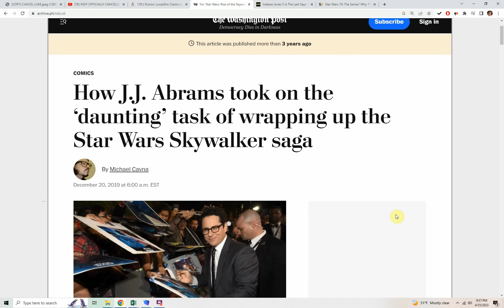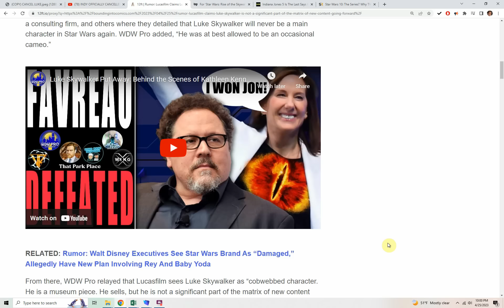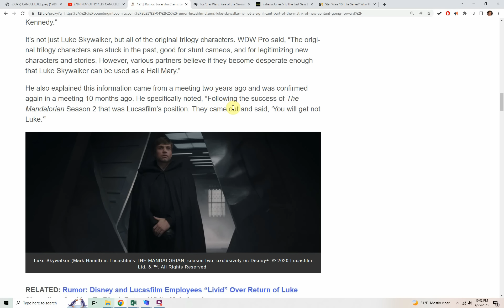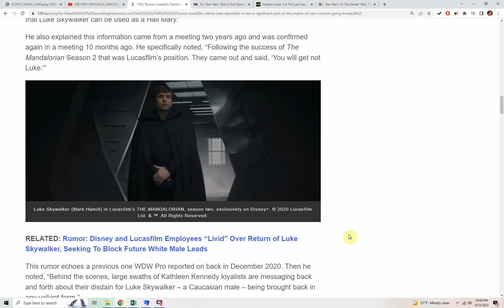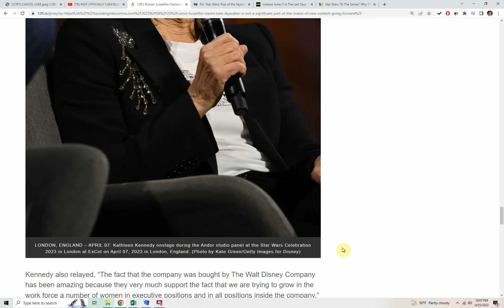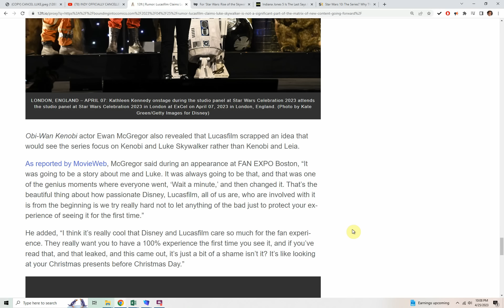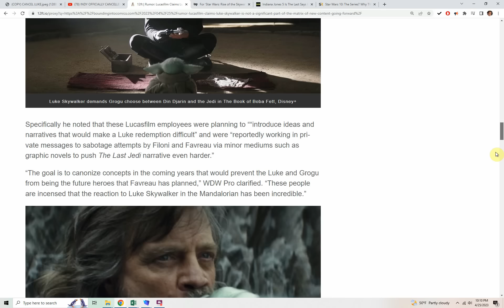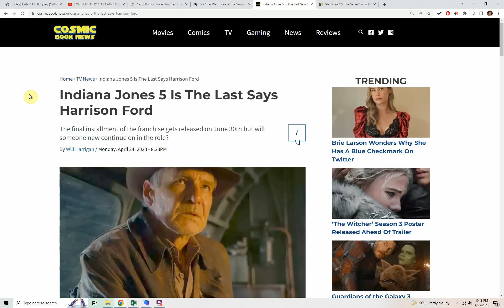LUKE SKYWALKER CANCELLED! Luke Skywalker “Not A Significant Part Of The Matrix Of New Content”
A new rumor claims that Lucasfilm has given directives that Luke Skywalker will not be “a significant part of the matrix of new content going forward.”

Rumor: Lucasfilm Claims Luke Skywalker “Is Not A Significant Part Of The Matrix Of New Content Going Forward”